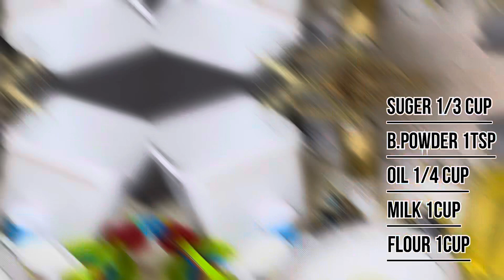Another idea that tastes great and fast to prepare|pancakes|Breakfast recipe